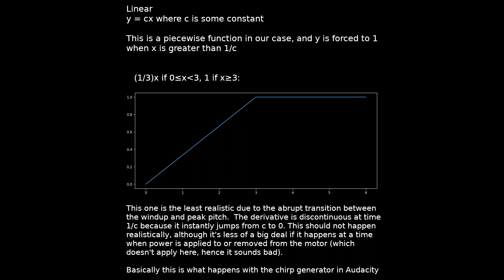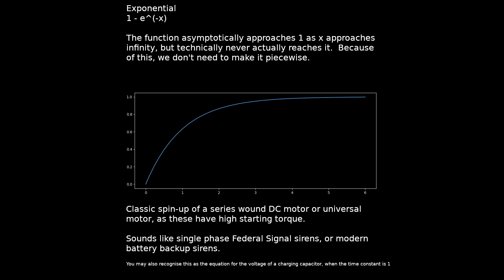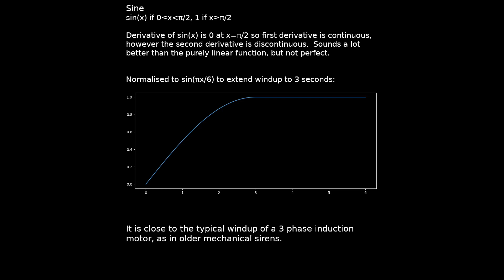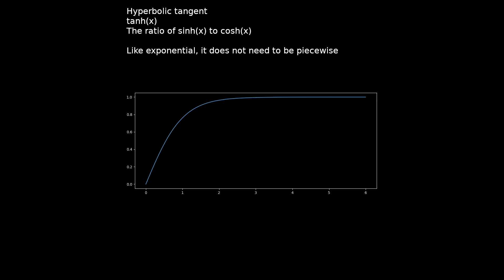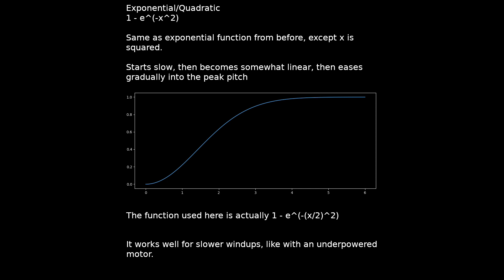Let's compare different windup functions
2t22 siren synthesized